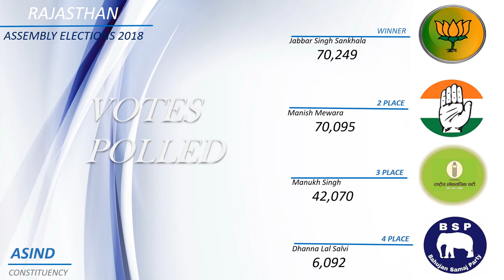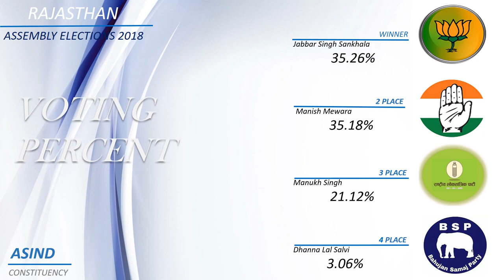ASIND Assembly Constituency